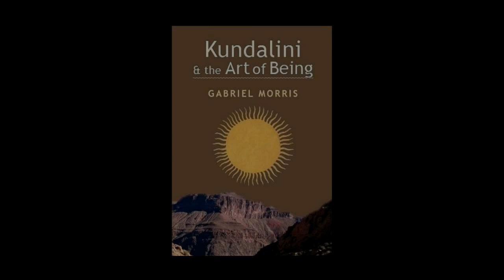Giving a F*ck vs. Not Giving a F*ck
Check out Gabriel's intriguing books on a variety of subjects, from spirituality to travel to love & relationships